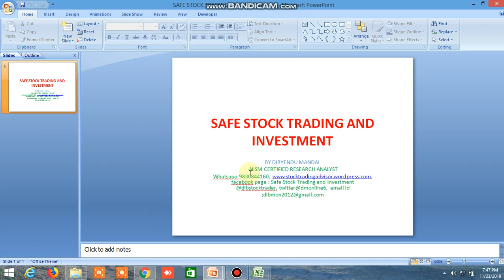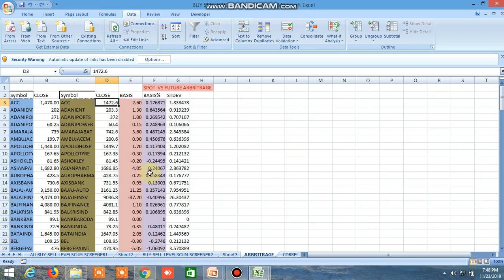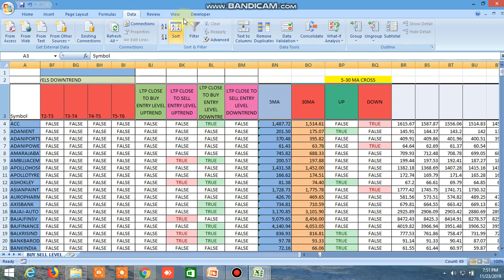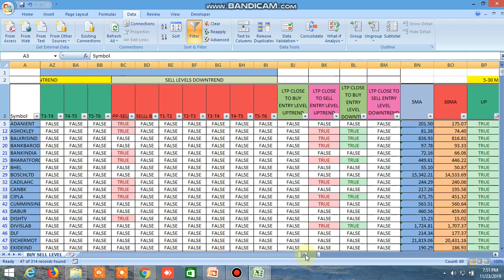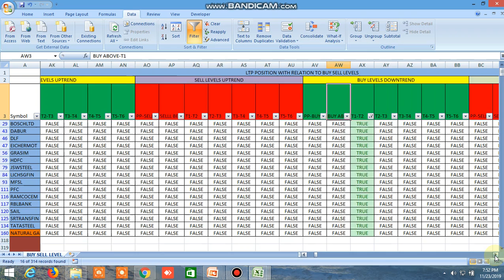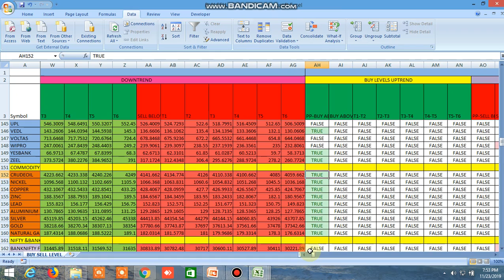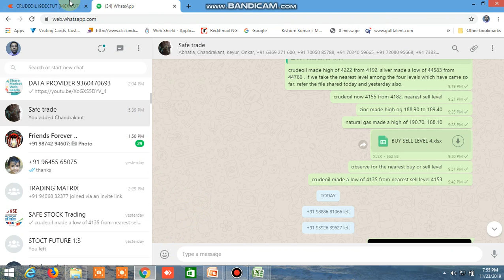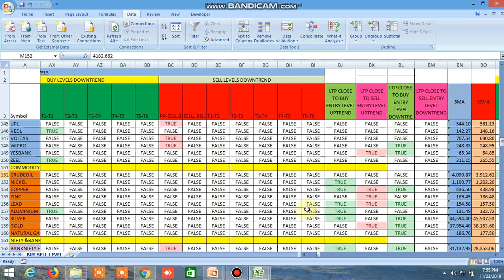BUY SELL LEVEL CUM SCREENER: HOW TO TAKE SAFEST ENTRY AND HOW TO SCREEN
IN MY BUY SELL LEVEL 3 FILE ,  I HAVE INTRODUCED 5-30 MA CROSSOVER WHICH WILL ENABLE TO TAKE THE SAFEST BUY OR SELL LEVEL MORE ACCURATELY WITHOUT ANY CONFUSION. FIRSTLY I HAVE INTRODUCED BUY AND SELL LEVELS IN BOTH UPTREND AND DOWNTREND TO REFLECT THE RETRACEMENT AND EXTENSION CORRECTLY AND ALSO IT WILL BE SEEN AT WHICH LEVEL CURRENT MARKET PRICE LIES , THEN FIRST FILTER WITH 5-30 MA CROSS, IN UPSIDE CROSS JUST TAKE ONLY BUY WHETHER IN UPTREND OR IN DOWNTREND AND WHEN 5-30 MA CROSS IS DOWNSIDE , JUST TAKE ONLY SELL WHETHER IT IS IN UPTREND OR DOWNTREND, IT'S SIMPLE!!! WHICH WILL INCREASE THE PROBABILITY TO MAKE SURE PROFIT MANYFOLD MORE THAN 90%, I DON'T CLAIM 100% EVEN IT BE SO.  REQUEST YOU TO SEE THE EARLIER VIDEOS ON BUY SELL LEVEL IMPROVED VERSION, HOW TO SCREEN, HOW TO TAKE SAFEST ENTRY ETC.

Trade safely through pair trading , equity, futures, options , commodity  for safe and secure profit, Safest and sure Buy sell levels  will be provided with high accuracy , position sizing and stoploss will be given, buy sell levels cum screener will be given in excel file at the end of the day and 3-4 times live market updates,.